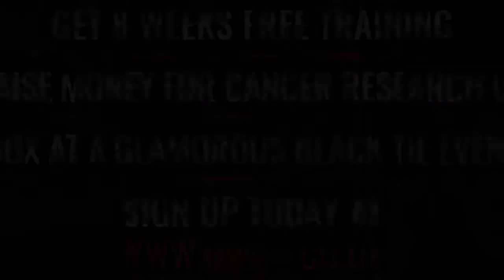Ultra White Collar Boxing | Milton Keynes | Ring 2 | Sam Blackwood VS Kieran Stevens